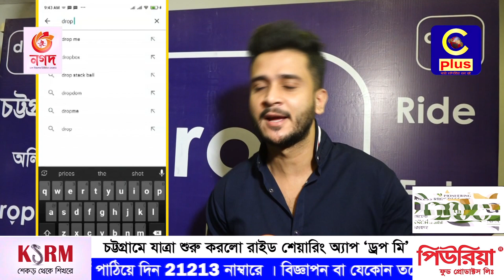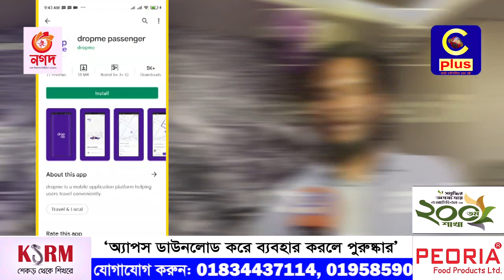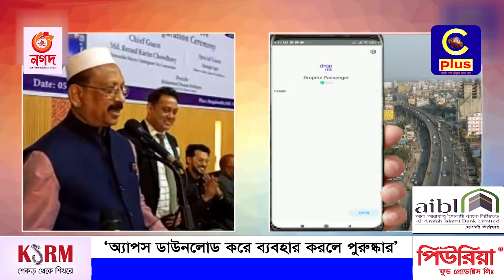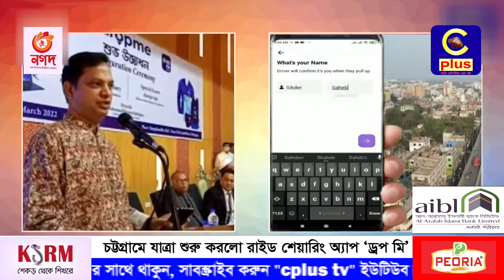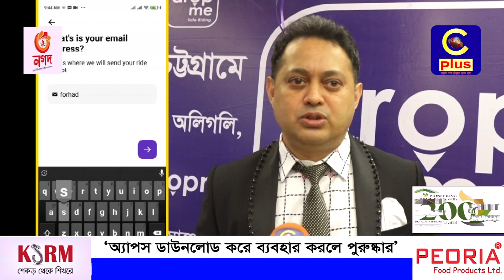চট্টগ্রামে যাত্রা শুরু করলো রাইড শেয়ারিং অ্যাপ ‘ড্রপ মি’ | Drop Me | Ride Sharing App | Cplus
আপনার পছন্দের অনুষ্ঠানগুলো দেখুন নিয়মিত
Slogan: আরাঁ চাটগাঁইয়া হতা হই
Country: Bangladesh
Language: Bengali।Chittagong Language
Broadcast area: Online